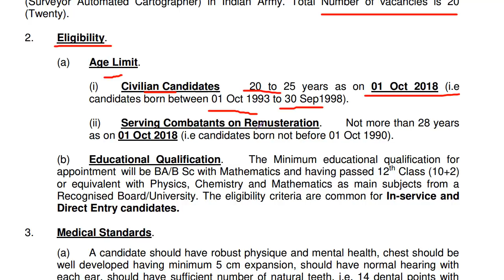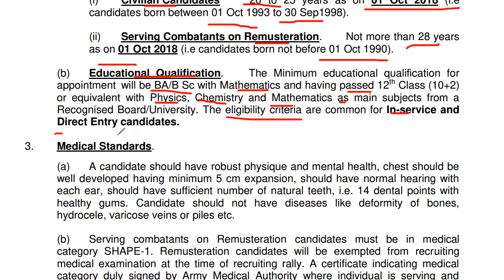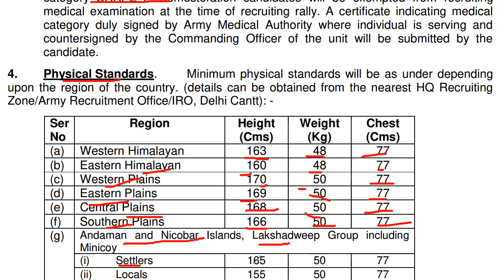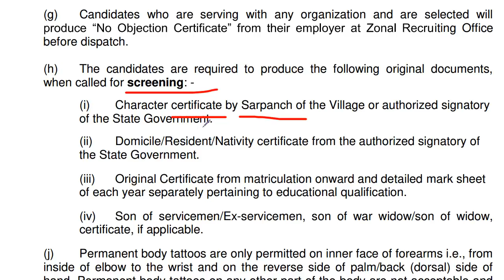Indian Army Havildar Recruitment 2018 | Employments Point